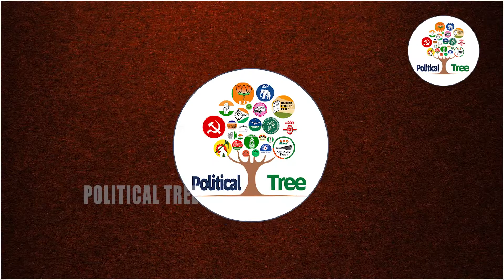What's Happening In Andhra Pradesh | AP Latest News | AP Politics | Political Tree